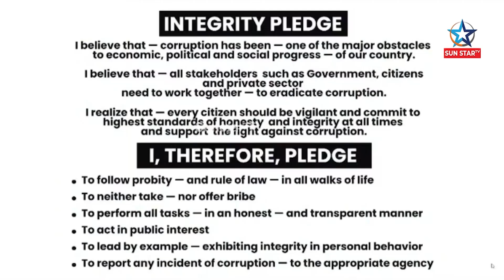ଦୁର୍ନୀତି ନିବାରଣ ସଚେତନତା ସପ୍ତାହ-୨୦୨୩ ; ନାଗରିକଙ୍କ ପାଇଁ ସାଧୁତାର ଶପଥପାଠ କରାଇଲେ ମୁଖ୍ୟମନ୍ତ୍ରୀ